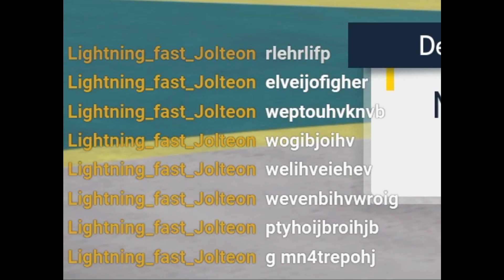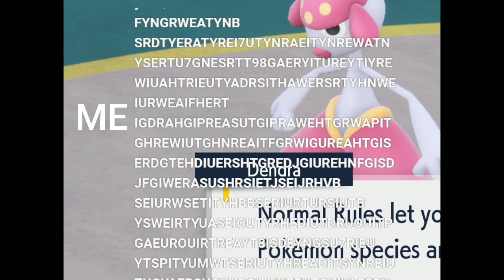YOU THINK I AM ANNOYED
You do not know the power I have already